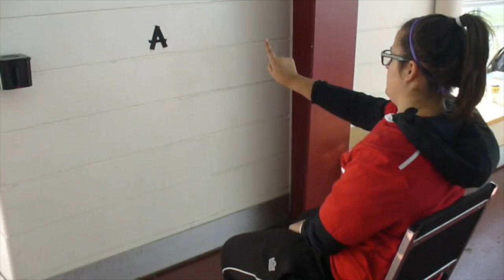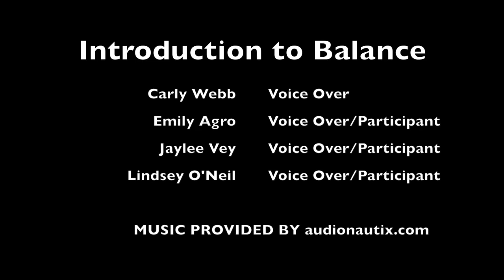How Do You Define Balance?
How do you define balance?  In this video University of Waterloo students will help you understand what it is and how to improve it.

Are You Too Fit To Fracture?

People with osteoporosis, and those at risk of developing it, can prevent bone loss, fractures and falls by combining specific types of exercises. On June 20, 2014 Osteoporosis Canada released new exercise recommendations title Too Fit to Fracture: exercise recommendations for individuals with osteoporosis or osteoporotic vertebral fracture. These recommendations combine muscle strengthening and balance training as a means of reducing falls and resulting fractures for people living with osteoporosis. Professor Lora Giangregorio from the University of Waterloo developed the recommendations with an international group of experts.